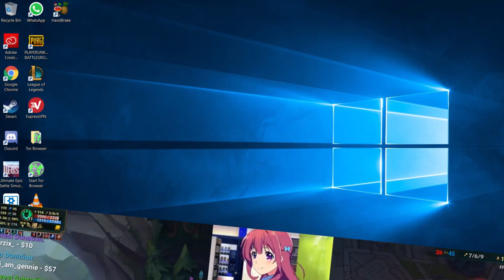Ash_on_LoL - Ashe ADC Best Backdoor ft. Troll Support! I'll never trust her again!